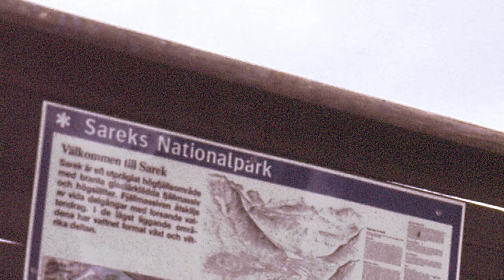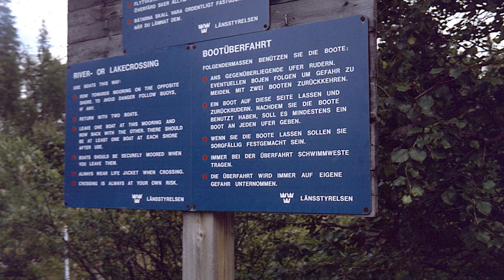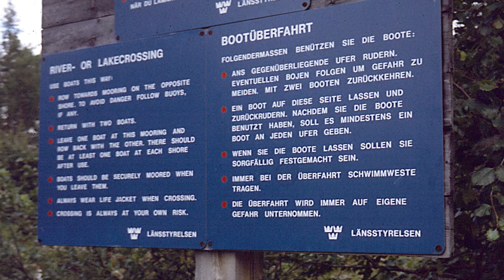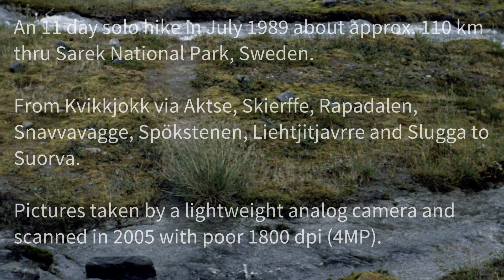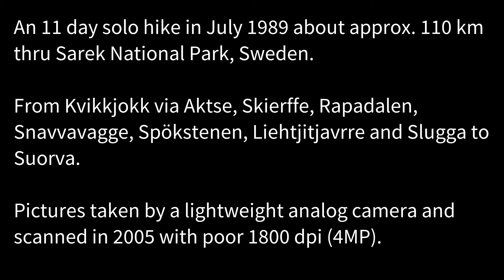Sarek - A Hike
An 11 day hike in July 1991 about 110 km thru Sarek National Park in Laponia (Jokkmokk Kommun, Norrbottens Län, Sweden).

This mountain area is part of one of the last larger wilderness areas of Europe,
located in Sapmi (former known as Lapland) north of the Arctic Circle.

Arrival in Kvikkjokk by train and bus.
Walking along Kungsleden to Aktse farm at Lake Laitaure.
Passing Skierffe and following Rapadalen towards Skarja.
Following Snavvavagge, passing Slugga and the Suorva dam to end up in Vietas (Stora Sjöfallet).